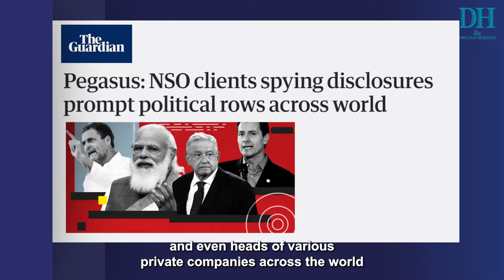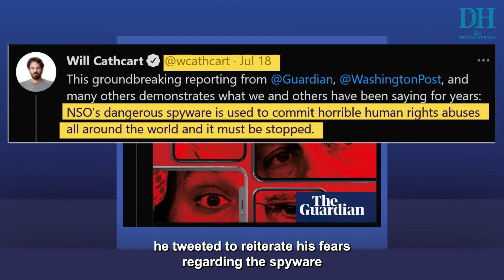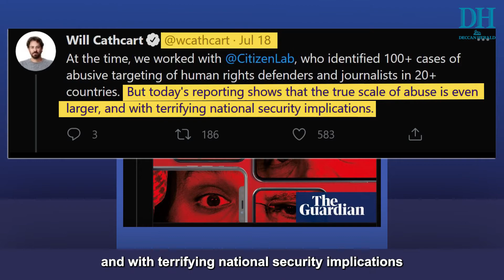Decode This | Pegasus Row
In the past week, the monsoon session of the Parliament has been stalled following the Pegasus spyware row.
As the leaked list continues to throw up numbers and names of prominent individuals in India, the question of accountability remains: Who is responsible for the current situation?